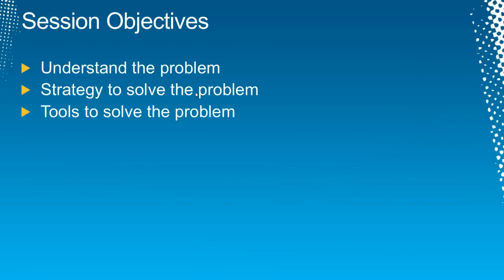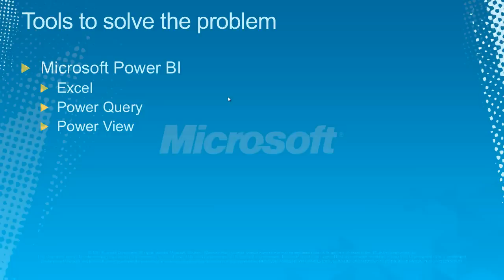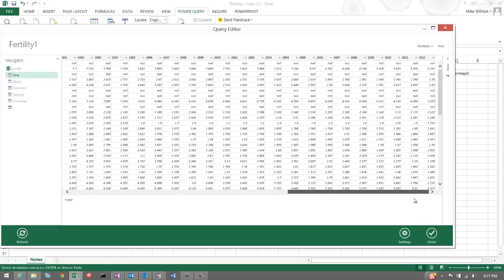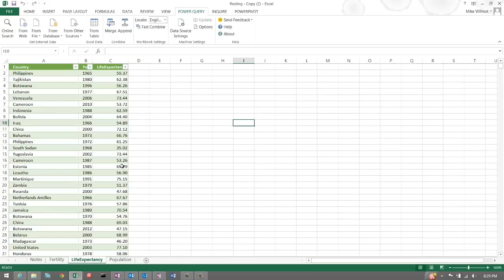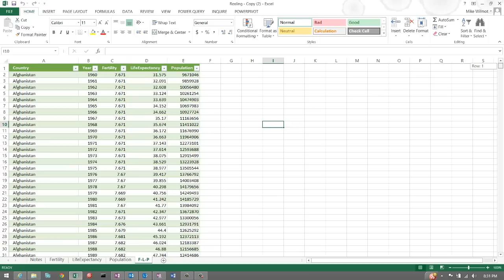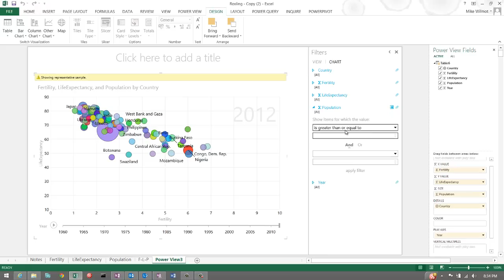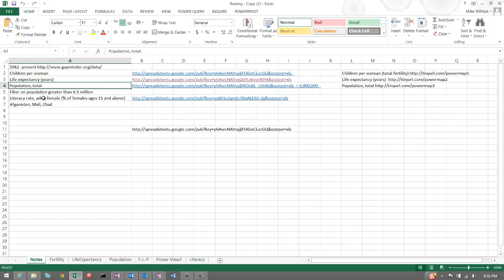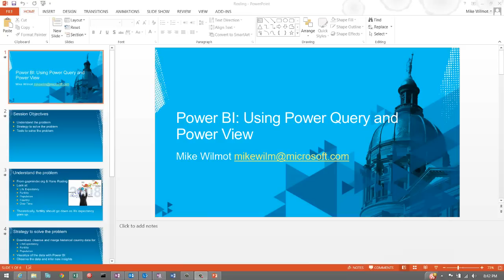Power BI, Using Power Query and Power View